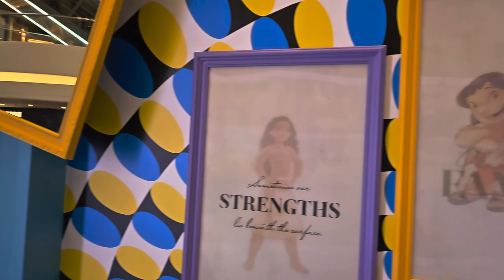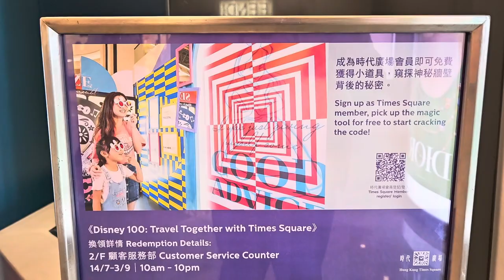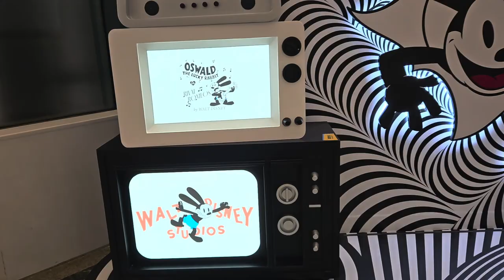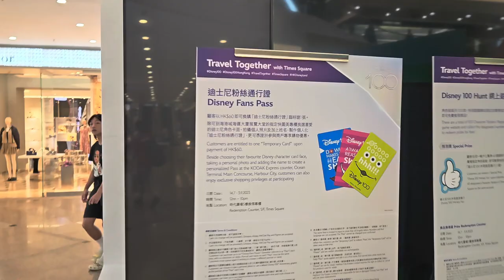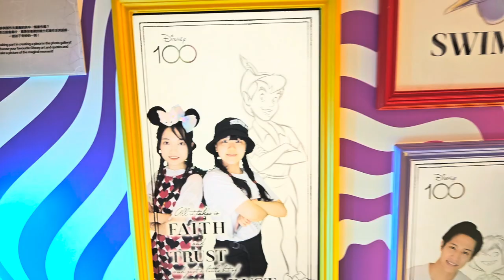"Disney 100: Travel Together with Wharf Malls" 迪士尼100周年活動 (2) - 2023年07月19日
錄影日期:2023年07月19日
錄影器材:Samsung Galaxy S23+ 5G
剪輯軟件:iMovie (Apple macOS)
影片解像度:1920x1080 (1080p,Full High Definition)
影片長度:4分20秒